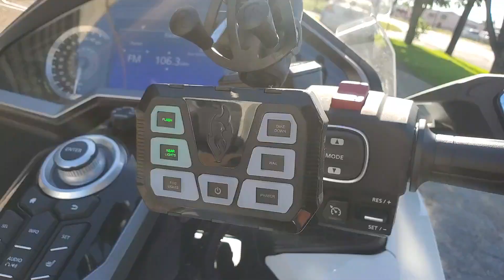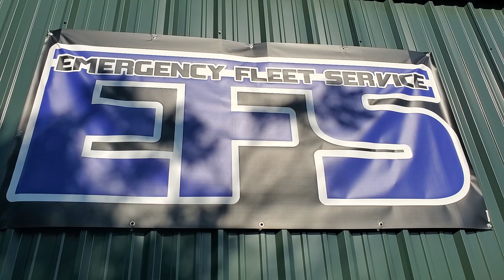New Goldwing Feniex Police Lights by EFS Houston Emergency Fleet Service